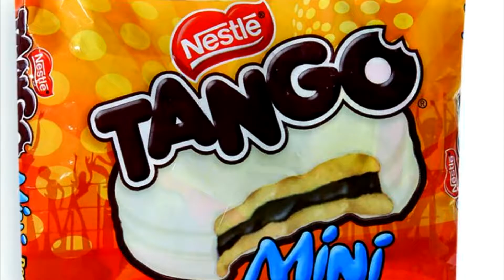PASTORITA BIOGRAFÍA EXPRESS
50 años de pastorita.